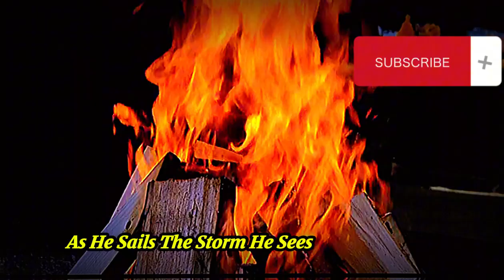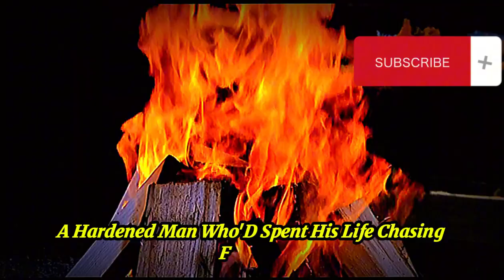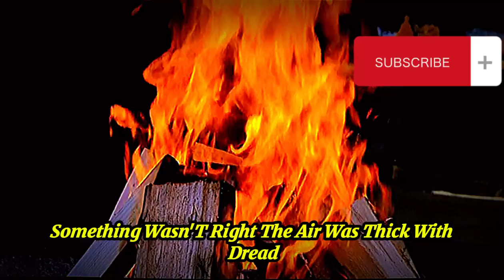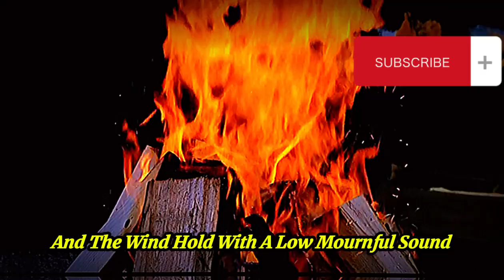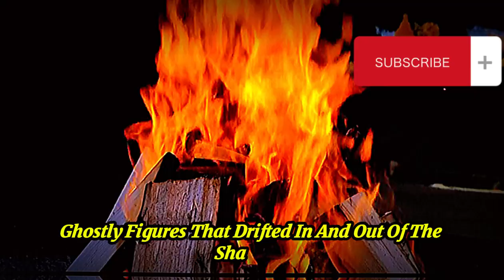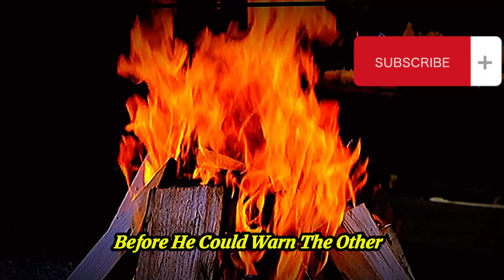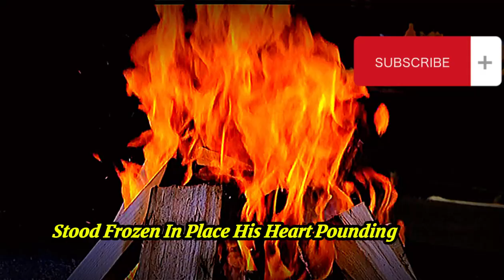The Phantom’s Last Voyage 13 Minute Spooky Pirate Campfire Story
Brace yourself for a chilling 13-minute pirate campfire story as we follow Captain Gideon Gale on his cursed ship, The Phantom’s Wrath. Doomed to sail through an eternal storm after betraying a sea witch, Captain Gale and his ghostly crew haunt the seas, seeking souls to join them. When an unsuspecting crew boards the haunted vessel, they quickly realize the curse isn’t just legend—it’s their new reality. Eerie fog, spectral pirates, and a twist of fate await in this terrifying pirate tale.

Perfect for fans of ghost ships, supernatural pirate lore, and spooky campfire stories, The Phantom’s Last Voyage will take you on a haunting journey across stormy seas. Gather around the fire and listen, but beware—some stories might just drag you in...

Timestamps:
00:00 - The Legend of Captain Gideon Gale
02:00 - The Eternal Storm
04:00 - The Phantom’s Wrath Appears
06:00 - Boarding the Ghost Ship
08:00 - The Curse Unleashed
11:00 - The Final Twist